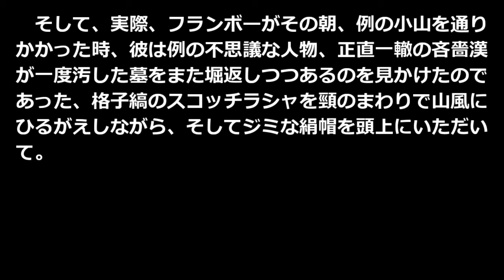作男・ゴーの名誉 チェスタートン 直木三十五訳 青空文庫朗読 アクセント無し